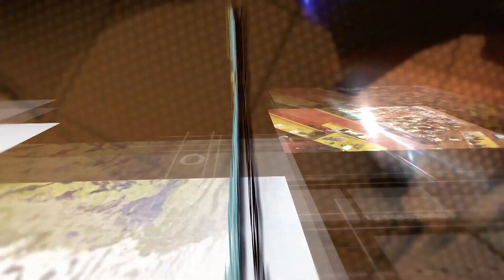Entrevista Bom Dia (12.06.19) - Entenda sobre possessividade e amor no relacionamento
Possessividade familiar ou afetiva. Basta um pouco de convivência para algumas pessoas acharem que podem determinar o que outro pode fazer e como agir. Mas, até quando esse tipo de comportamento é saudável para a relação amorosa? Para saber sobre isso e muito mais, a psicóloga Sâmia Dias participa de entrevista no Bom Dia Assembleia.